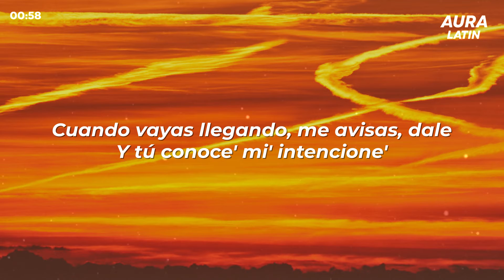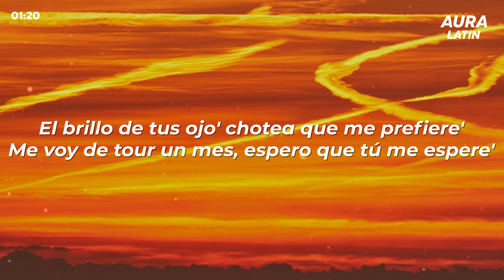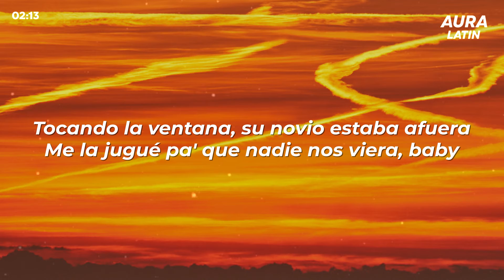Alvaro Diaz, Rauw Alejandro - Problemón (Letra/Lyrics)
Lyric Video for “Problemón” by Alvaro Diaz, Rauw Alejandro.